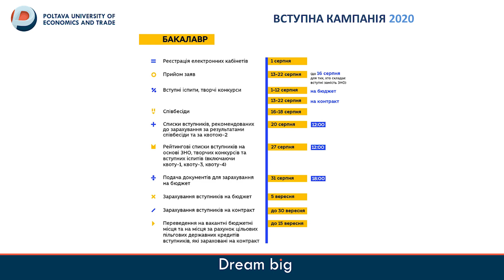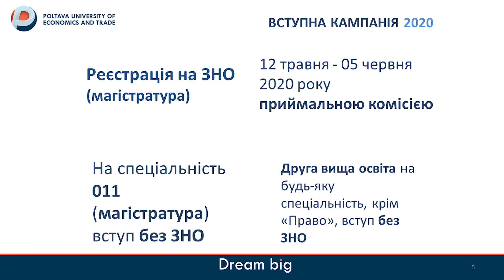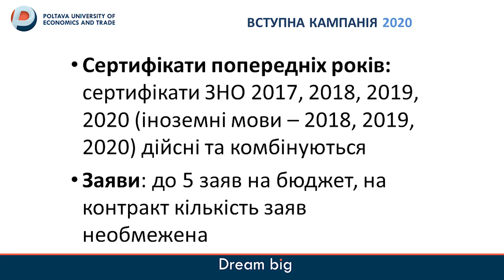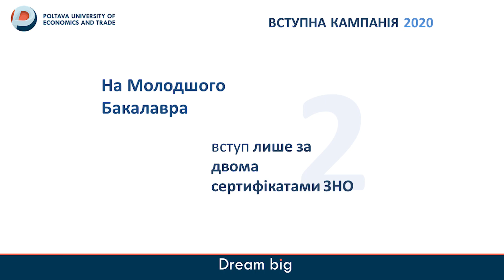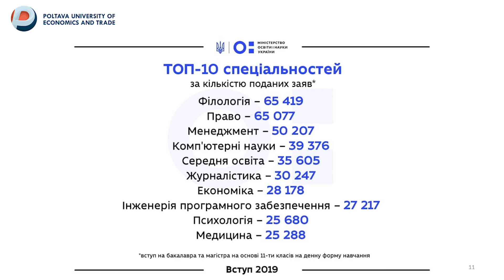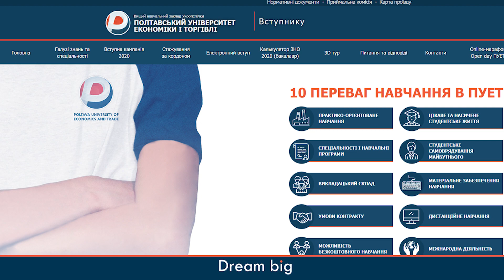Особливості вступної кампанії - 2020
Пропонуємо познайомитися з  умовами  вступу та особливостями  вступної кампанії -2020.Про них вам розповість відповідальний секретар приймальної комісії в ПУЕТ - Ольга Куцевол!